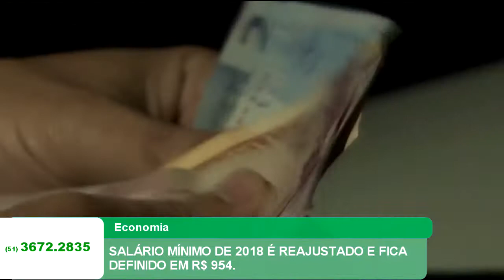SALÁRIO MÍNIMO DE 2018 É REAJUSTADO E FICA DEFINIDO EM R$ 954.